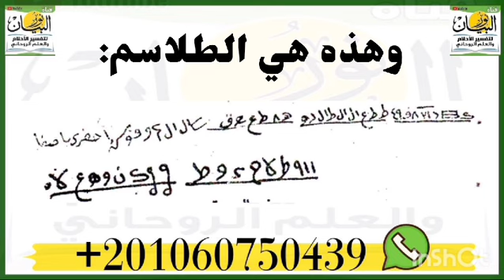تحضير صفا بنت إبليس لتحقيق وتنفيذ كل امر تريد وتقبل بالزواج